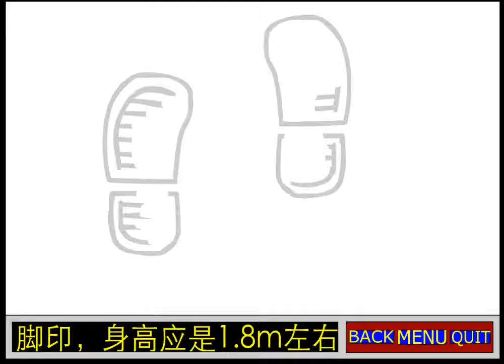孔雀山庄杀人事件 2021 01 18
侦探推理